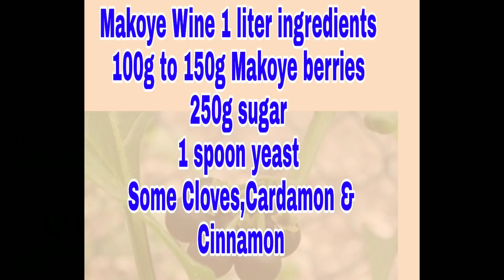Makoy Wine make at home. Desi Shrab & food recipes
triple scale hydrometer buy on Amazon

Red star wine yeast buy on Amazon

Red Star Cuvee yeast buy in cheap price

Lalvin spicel wine yeast buy on Amazon

Airlock tube buy on Amazon

temperature chaking Thermometer buy on Amazon

Oak wood chips very cheap price buy on Amazon

magnetic stirrer buy on Amazon